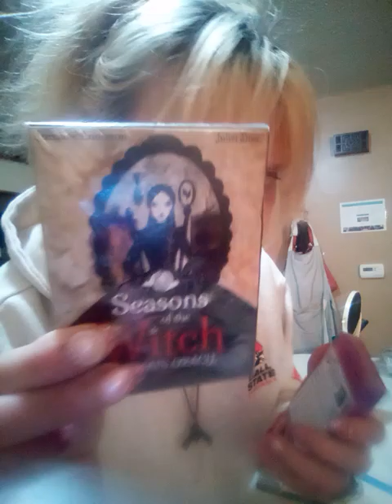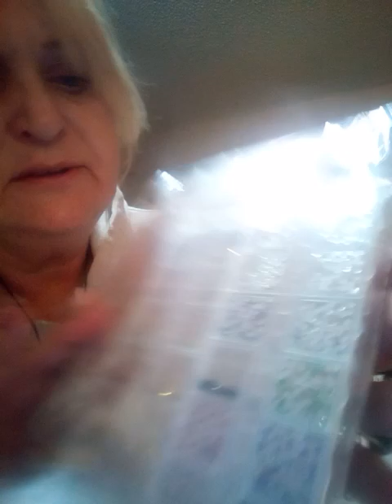TEMU package Day! Tuesday Addams: There is one more we'll pick up later today!